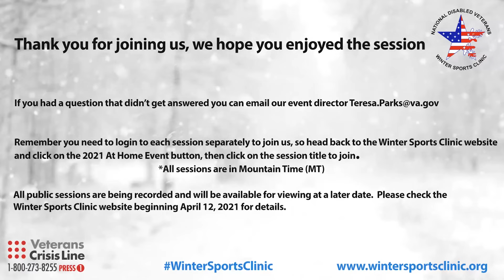Overcoming Obstacles: National Disabled Veterans Winter Sports Clinic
Hear directly from Veterans,
 Caregivers and Coaches who have attended the NDVWSC and how this event has impacted
their lives.

This session features US Army Veterans Adam Greathouse and Jensen Shirley.